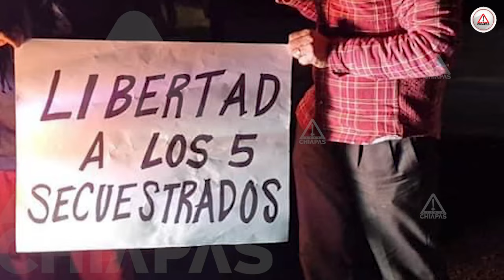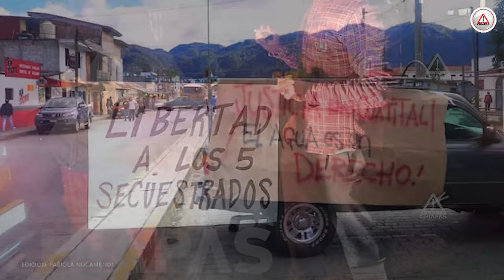Denuncian complicidad entre invasores y Ayuntamiento de San Cristóbal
Habitantes del barrio originario de Cuxtitali se pronunciaron en el Valle de Jovel para denunciar categóricamente al gobierno del alcalde, Mariano Díaz Ochoa.